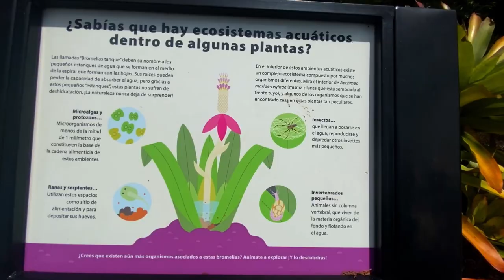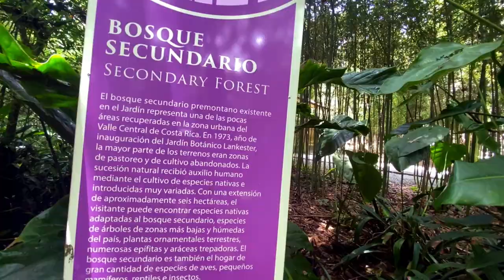Costa Rica adventures 2022 | Jardín Botánico Lankester | Costa Rica Gardens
The Lankester was a great  in person experience. Translating that experience into a video so you can watch it on your personal device does not do it justice. I hope after seeing the videos on the Lankester Gardens that you find it interesting enough to plan your own trip to Costa Rica to visit the gardens. There's nothing like the real thing.

In this video I walk through gardens that represent some of the typical nature and environments you will in find in Costa Rica.
This includes visiting with some spiders and an unexpected wooden wind catcher that I could interact with.

My walk in this part of the Lankester Garden ends with a view of a beautiful lake.
Resource links
Music
Songs: Dreams
             Strange Trip
             Rise to Fall
Written by Edgar Vargas
Support links
Bell/Like animation